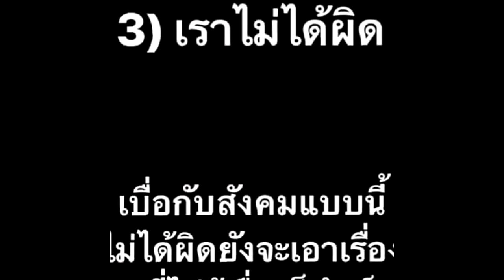หวาย จบคู่กรณีด้วยดี ขอบคุณที่มาขอโทษกัน หลังโดนอ้างถอยรถชน ด่าหยาบ